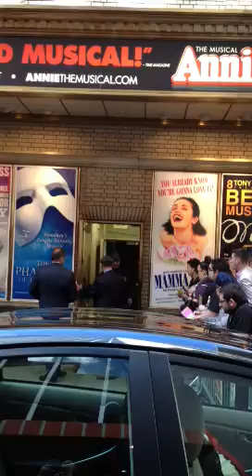Bette Midler at the stage door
Miss Midler signing autographs after her matinee performance of I'll Eat You Last on May 26, 2013 at The Booth Theater on Broadway.